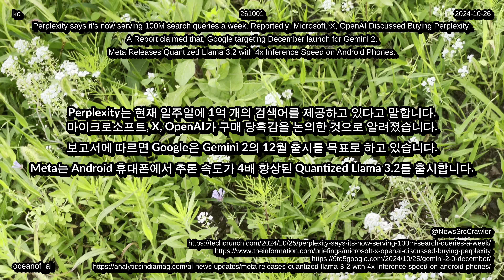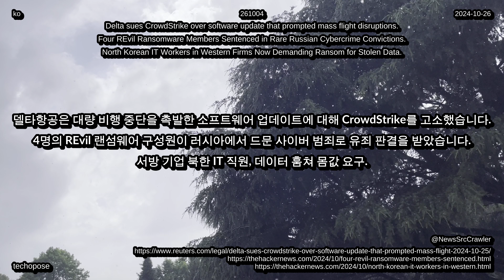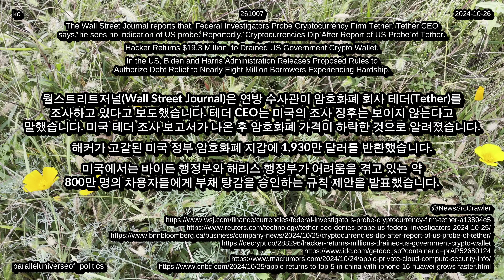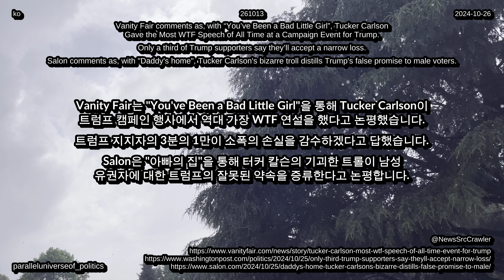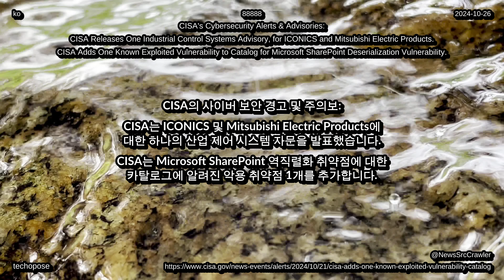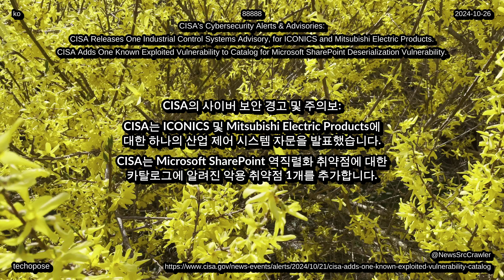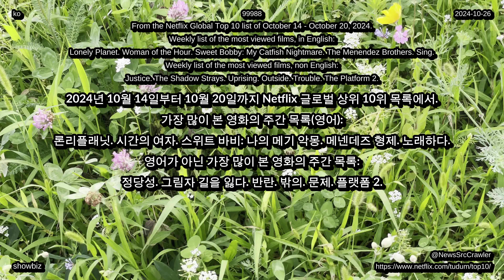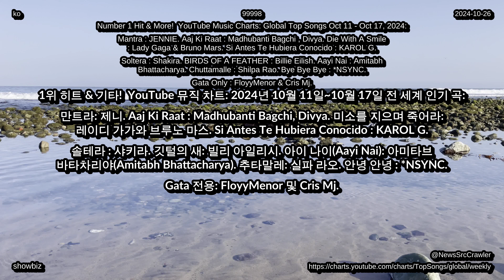뉴스 2024년 10월 26일, 기술, 생활, 엔터테인먼트 건강 환경 4K